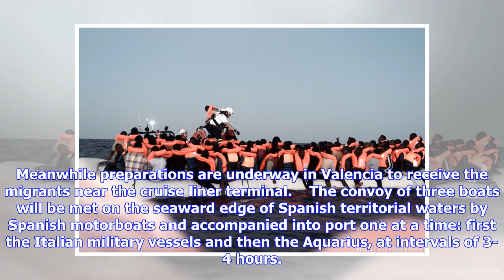Aquarius passes Sardinia, heads to open sea for Spain - English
(ANSA) - Valencia, June 15 - The convoy of three ships including the migrant-rescue ship Aquarius operated by SOS Mediteranée and collectively carrying 629 migrants denied entry to Italy last Sunday sailed past the Italian island region of Sardinia on Friday and headed for open sea on its way to the Spanish port of Valencia, where it is expected to dock on Sunday morning.    Sailing conditions improved during the night and the ship made a scheduled stop near Olbia to pick up additional food supp...